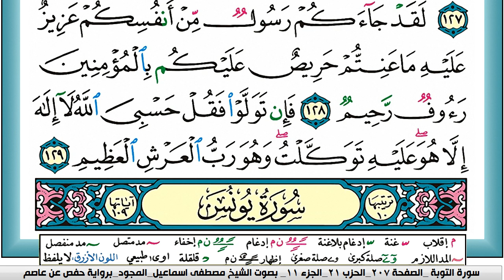سورة التوبة مكتوبة مصطفى اسماعيل مجود تسجيل الاذاعة المصرية | كنوز الهدى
الكلام الذي في الأسفل لغرض نشر المقطع فقط :

كنوز الهدى,
كنوز الهدي,
كنوز,
الهدى,
الهدي,
قران كريم
قرآن كريم
قرءان كريم
قران
قرآن
قرءان
القران الكريم
القرآن الكريم
القرءان الكريم
القران
القرآن
القرءان
mustafa ismail
مصطفى اسماعيل
k mustafa
Warsh 'An-Nafi'
KonoozAlhuda
konoozalhuda
konooz
Konooz Alhuda